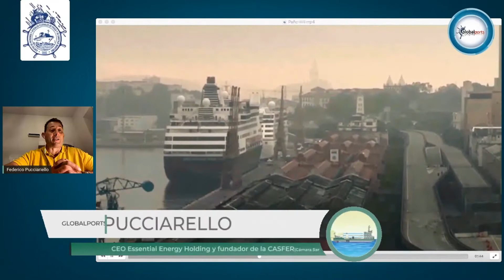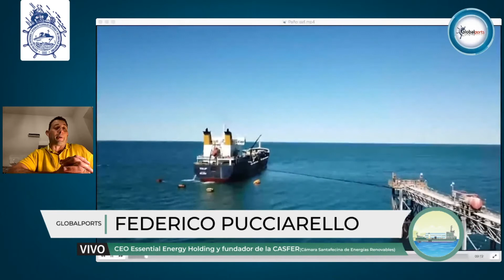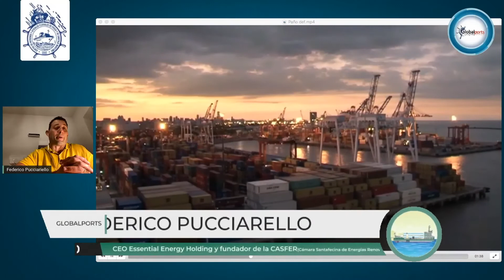Federico Pucciarello, Bionergy. Buques y Puertos Sustentables para una Marina Mercante Nacional.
- Federico Pucciarello, CEO Essential Energy Holding. Fundador de la CASFER (Cámara Santafecina de Energías Renovables

Jueves 20 de agosto de 2020, 17 Horas: Provincia de Santa Fe

Organiza: Centro de Patrones y Oficiales Fluviales de Pesca y Cabotaje Marítimo